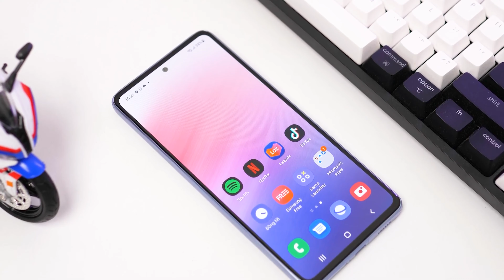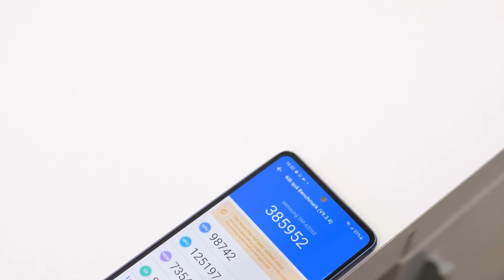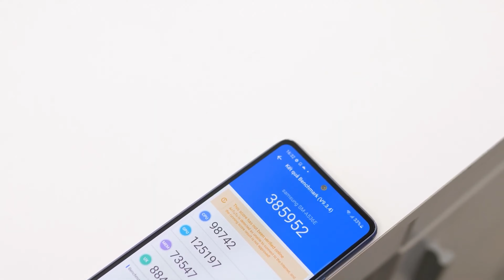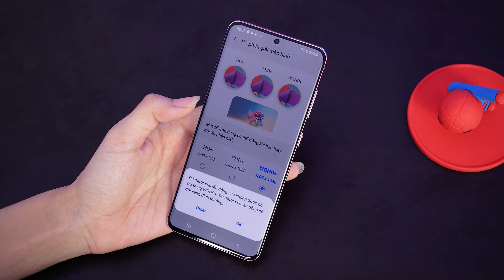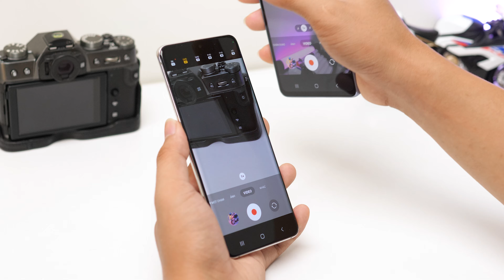Galaxy S20 vs Galaxy A53 Chọn tầm trung mới hay Flagship cũ ngon hơn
2 chiếc máy với 2 thế hệ khác nhau nhưng lại đang nằm chung mức giá, vậy nên chọn Galaxy S20 hay Galaxy A53 ???

📞 Hotline bảo hành, kỹ thuật:
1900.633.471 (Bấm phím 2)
📞 Hotline hỗ trợ phần mềm: